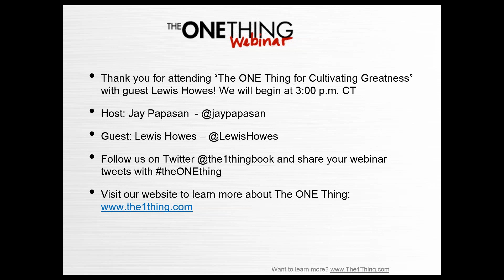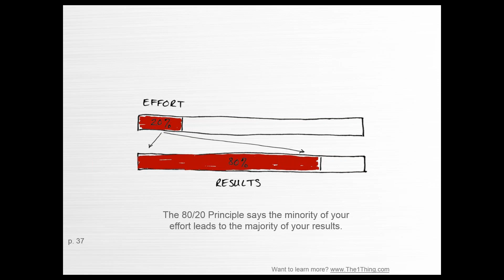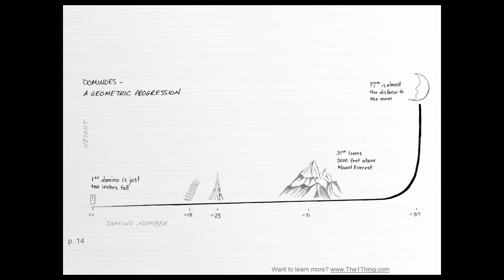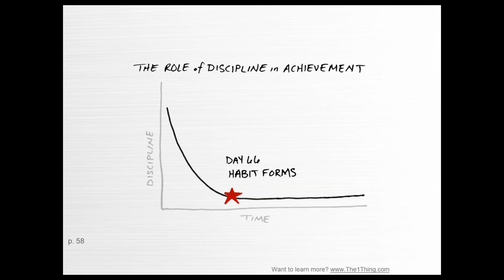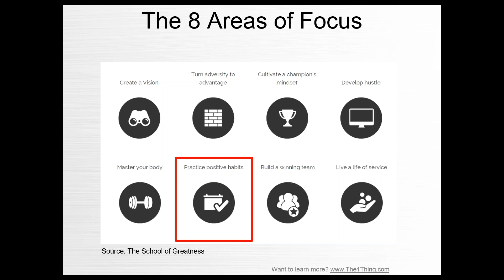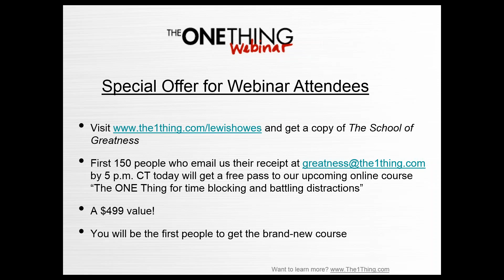The ONE Thing for Cultivating Greatness w/ Lewis Howes (10/28/15)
Is anyone truly capable of achieving greatness?

Join Jay Papasan and lifestyle entrepreneur, renowned podcaster and author Lewis Howes as they discuss his brand-new book, The School of Greatness, which covers eight areas of focus for improving your life and accomplishing your dream.